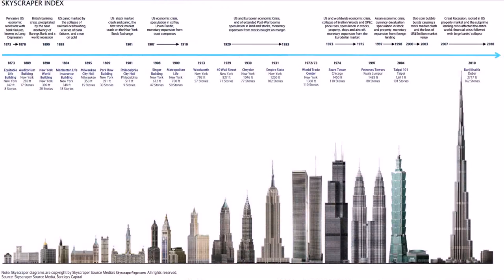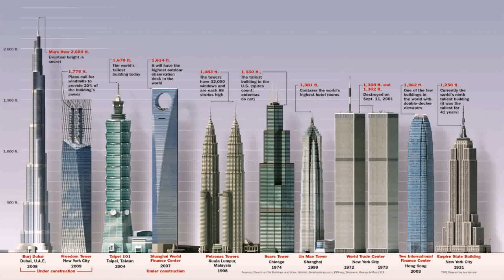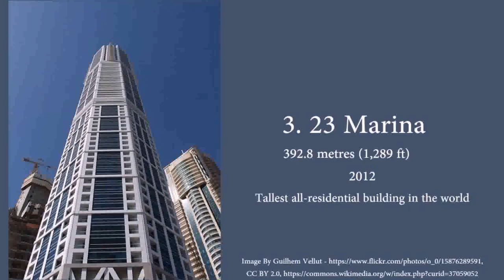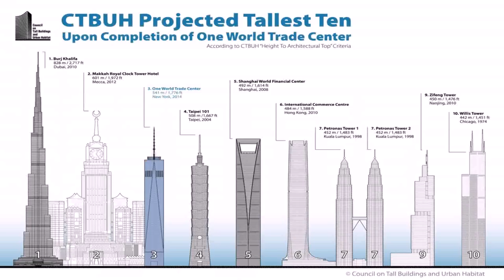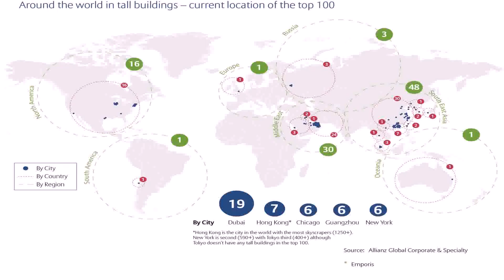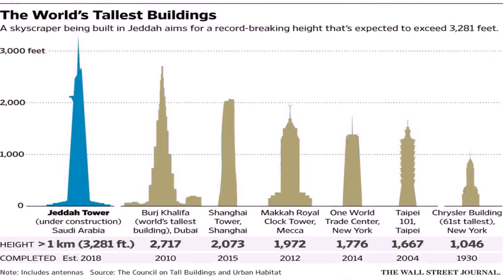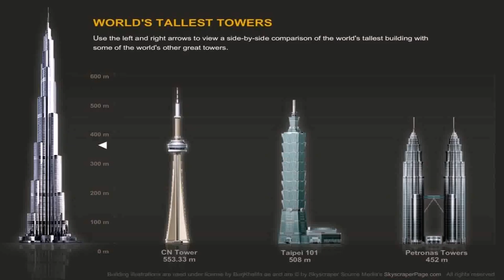Top 10 Biggest Buildings In Dubai (see description)